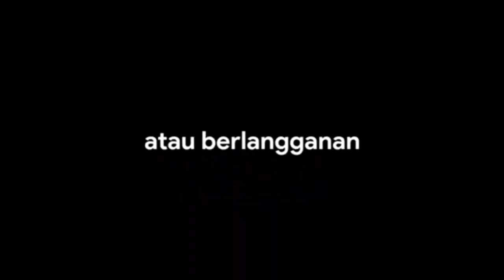Karnaval Drumband Anak Anak Sekolah Dasar Kecamatan Tugu Trenggalek 2019 (part1)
Parade drumband tingkat SD di kecamatan tugu kabupaten trenggalek pada hari rabu,7 Agustus 2019